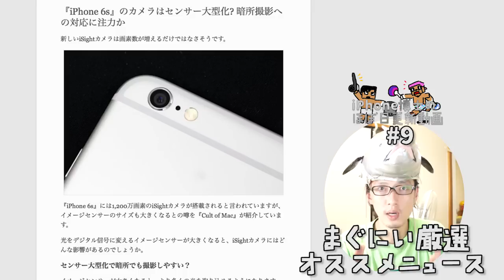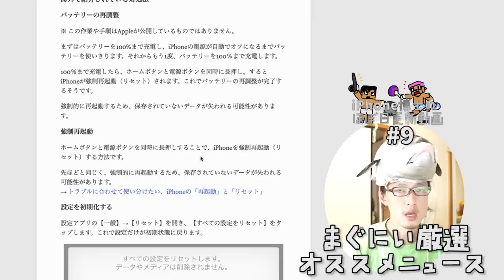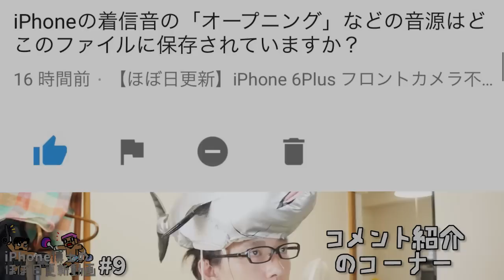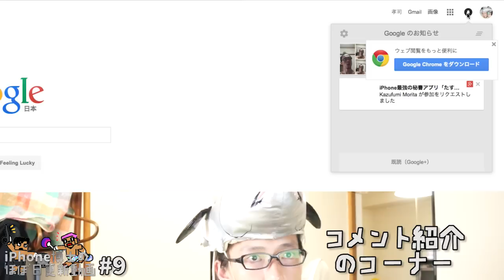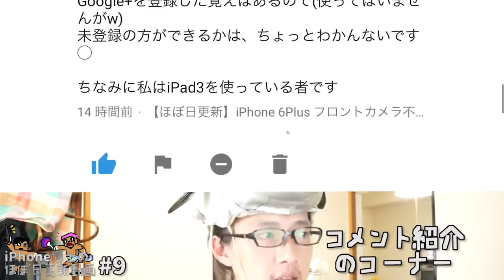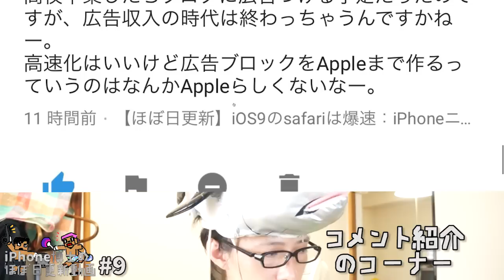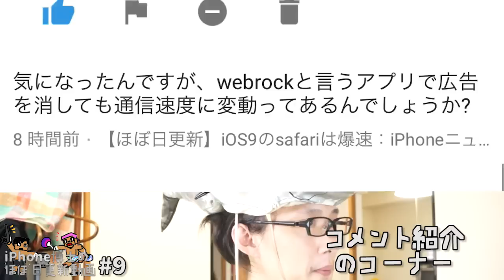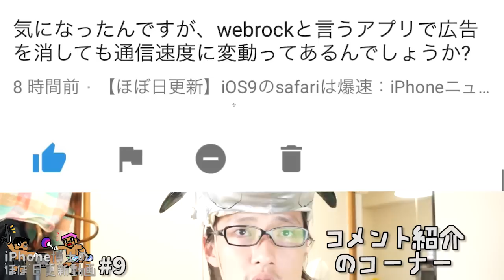【ほぼ日ヘルプ #9】iPhone 6sは夜でも撮れる？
【今日のネタ】
『iPhone 6s』のカメラはセンサー大型化? 暗所撮影への対応に注力▷
『iOS 8.4.1』からバッテリーの持ちが悪くなったときの対処法▷
｢iPhone 6s｣ RAMは2GBで、ピンクモデルの存在は確認されず▷

自宅でメガネ無料試着ができる「Oh My Glasses」を試した（しかも送料無料）▷
【ほぼ日更新】iPhone 6Plus フロントカメラ不具合：iPhoneニュースとコメント返信 #7▷

【コメント紹介した動画】